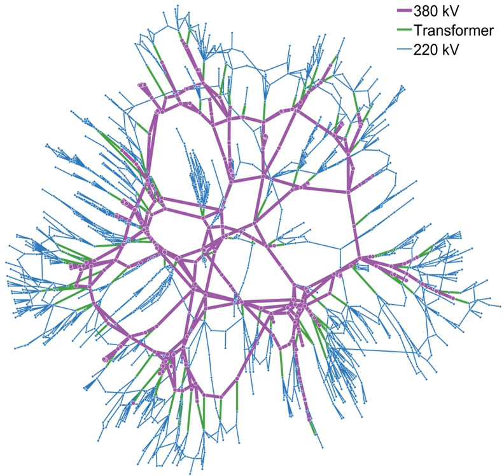Electric grid | Wikipedia audio article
00:02:00 1 History
00:06:31 2 Features
00:06:40 2.1 Voltage
00:07:17 2.2 Topologies
00:09:50 2.3 Synchronous grid
00:11:40 2.4 Frequency
00:14:23 2.5 Interconnectors
00:15:35 3 Size
00:15:44 3.1 Wide area synchronous grid
00:18:14 3.2 Microgrid
00:19:03 3.3 Super grids
00:20:40 4 Trends
00:20:49 4.1 Demand response
00:21:20 4.2 Aging infrastructure
00:22:55 4.3 Modernization
00:24:49 4.4 Distributed generation
00:26:51 4.5 Smart grid
00:30:16 4.6 Grid defection
00:31:06 5 Utilities and Oligopoly
00:31:49 6 See also

- Socrates

SUMMARY
An electrical grid, or electric grid, is an interconnected network for delivering electricity from producers to consumers. It consists of

Generating stations that produce electrical power
high voltage transmission lines that carry power from distant sources to demand centers
Distribution lines that connect individual customers.Power stations may be located near a fuel source, at a dam site (to take advantage of renewable energy sources), and are often located away from heavily populated areas. The electric power which is generated is stepped up to a higher voltage at which it connects to the electric power transmission net.
The bulk power transmission network will move the power long distances, sometimes across international boundaries, until it reaches its wholesale customer (usually the company that owns the local electric power distribution network).
On arrival at a substation, the power will be stepped down from a transmission level voltage to a distribution level voltage. As it exits the substation, it enters the distribution wiring. Finally, upon arrival at the service location, the power is stepped down again from the distribution voltage to the required service voltage(s).
Electrical grids vary in size from covering a single building through national grids which cover whole countries, to transnational grids which can cross continents.
Although electrical grids are wide spread, 1.4 billion people are not connected to an electricity grid.Electrical grids can be prone to malicious intrusion or attack; thus, there is a need for electric grid security. Also as electric grids modernize and introduce computers, cyber threats also start to become a security risk.